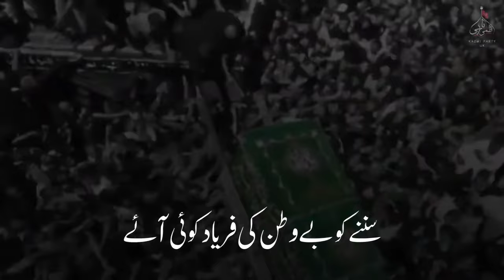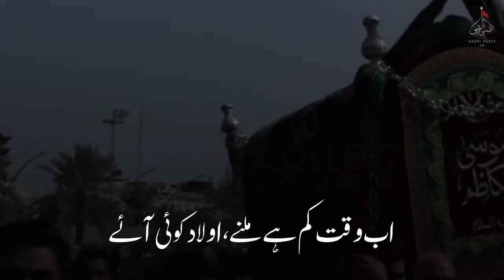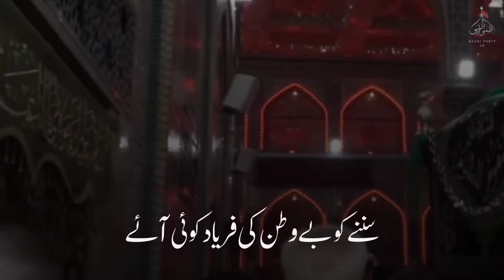Noha Shahadat Imam Musa Kazim- SUN NE KO BEYWATAN KI L, FARYAAD KOEE AEY// Syed Adeel Haider Kazmi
Shahadat Imam Musa Kazim asws

Noha- Sun Ne Ko Beywtan Ki, Faryaad Koee Aey

Kalaam - Syed Ali Mahdi Kazmi
Compose - Abbas Chakwali

Recited by Syed Adeel Haider Kazmi

KazmiPartyUK